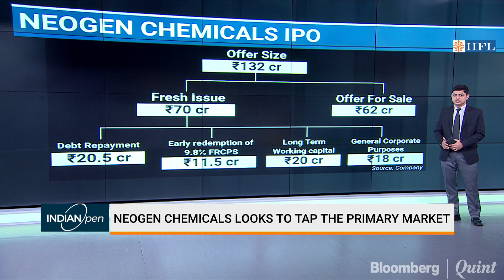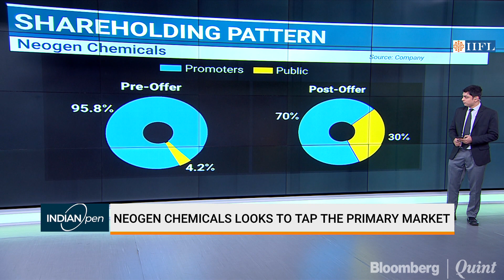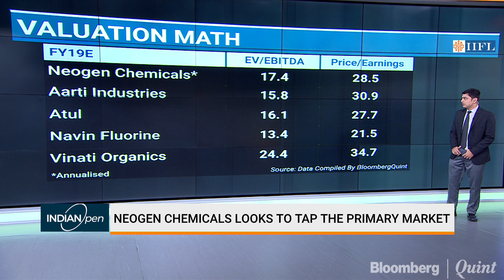Neogen Chemicals IPO: All You Need To Know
Neogen Chemicals launches its 3-day IPO as promoters of the specialty chemicals maker look to pare holdings and the company plans to repay debt.